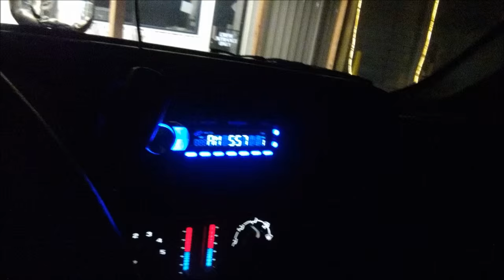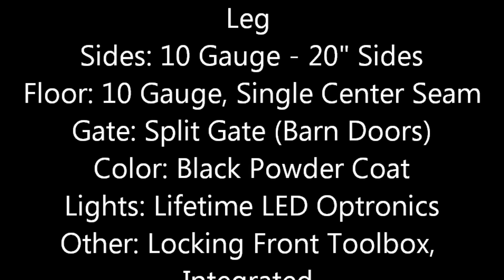My Black Friday Special !!!!!! PJ Dump Trailer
My New PJ Low profile Dump trailer  Black Friday Special .